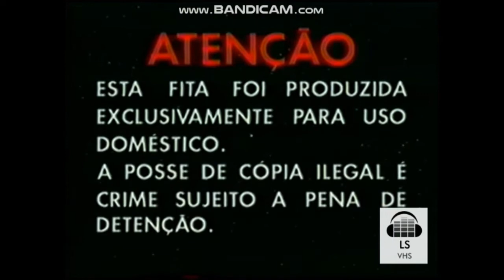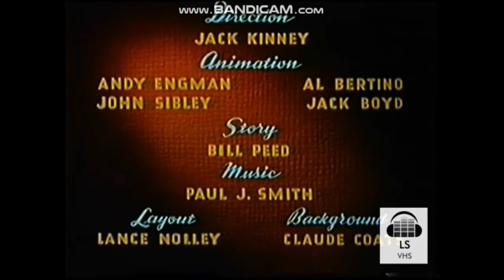Walt Disney Cartoon Classics intro - Goofy En El Oeste VHS (1996, AUDIO NO ORIGINAL)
La intro del corto ''californy er bust'' de 1945 con el tema de introducción de uno de los peores shows infantiles de la historia (debido a su terrorífica atmósfera) ''Aasi, Morso ja Mouru'', esto es debido a que los tres personajes principales tenían diseños tan horribles, que muchos niños quedaron traumados hasta el llanto, aasi el burro, mouru el gato y, morso, personaje el cual no se sabe si se inspiro en un perro de la raza pug o en una oveja, lo que si se sabe es que el personaje fue tan aterrador que incluso muchos niños (incluido adultos) le temían, de hecho gracias a ello se crearon paginas online de ayuda psicológica para superar el daño que morso dejo en las mentes de tantos niños (mas notando las horribles pesadillas que tenían con el personaje, tanto así que despertaron gritando para posteriormente romper en llanto), debido a ello, el show solo duro 22 capitulos dividos en una sola temporada, desde 1999 a 2001, lo que si se sabe es que en la serie si morso es horrible es porque los creadores querían que los niños aprendieran la importancia del respeto hacia la diversidad y las diferencias que tenemos todos, pero honestamente, la idea no les salio muy bien que digamos, y por ende, mas que crear una marioneta que busque simpatizar con los niños, crearon un monstruo que por durante 21 años, protagonizaron las pesadillas de muchos niños finlandeses, esto no es una leyenda urbana o creepypasta, esto fue real y paso en verdad

P.D: hasta ahora los niños finlandeses de los 90's, quienes en su mayoría tienen 21 años de edad, aun siguen recordando con mucho odio a morso por el grave trauma que les provoco durante la infancia

Créditos a Luciano Silva VHS por el metraje, a dorus daen y a creepyhorror92 por los audios